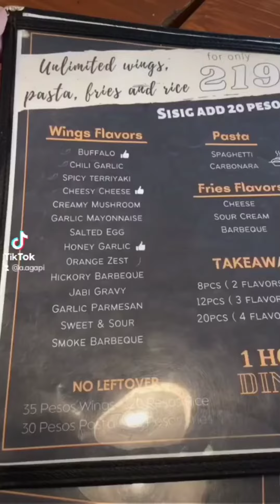Kaizer Official TIKTOK FUNNY VLOG | "Unli wings'